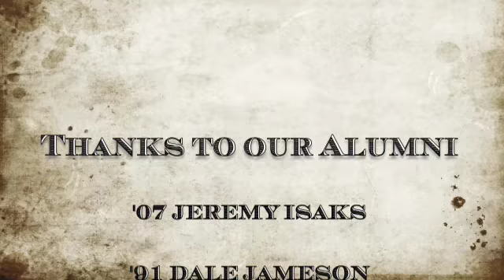marinerbasketball.com::Alumni Game 11-22-09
Mariner Basketball Alumni Game 11-22-09